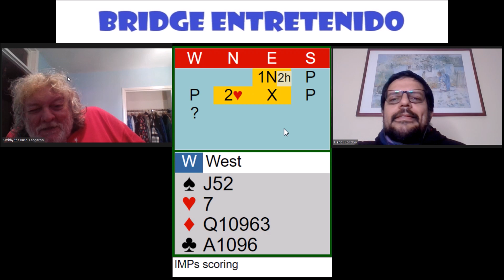BBO's Bidder's Challenge September-October 2023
After checking some interesting situations from the previous month, we embark on a quick study of this month's challenge, which except for a couple of problems, brings quite a number of possibilities. Watch the video, share it and vote in BBO to participate for the prizes!